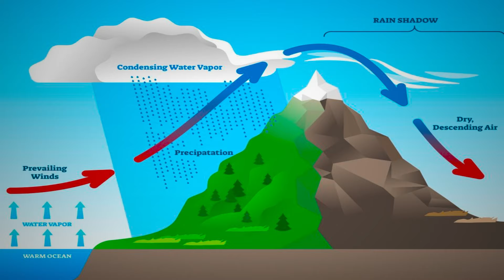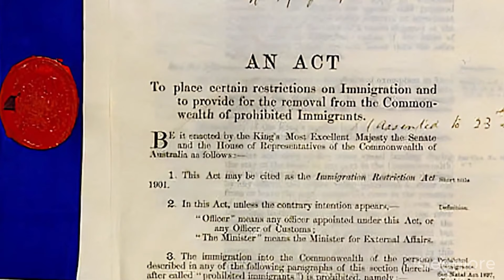Why 95% Of Australia Is Uninhabited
Australia is known for its laid-back lifestyle and stunning landscapes. But did you know it's also the emptiest developed country on Earth?  That's right, 95% of this sun-drenched continent remains uninhabited.

In today's video we look at Why 95% Of Australia Is Uninhabited.

Inspired by Map Pack, Casual Scholar, and Geography by Geoff.

Inspired by Why 95% of Australia is Empty